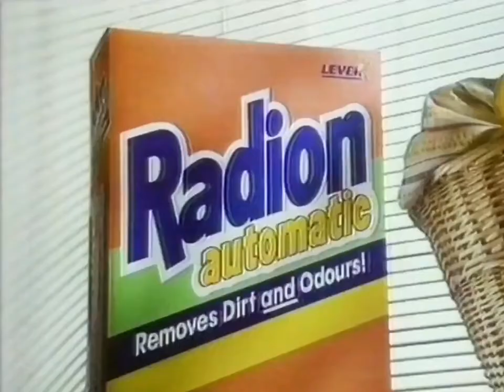1989: Radion Automatic [Clean Up]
Title: Clean Up
Brand: Radion
Advertiser/Client: Lever
Agency: -
Media: TV Advert
Directed By: -
Featuring: -
Guest Appearance: -
Voice Over: Jimmy Young
Year: 1989
Location: -
Country: UK
Washing Machine: -
Model: -
Slogan: Removes Dirt And Odours.

(Repost: Originally uploaded on @TheLaundryLab, May 2011)